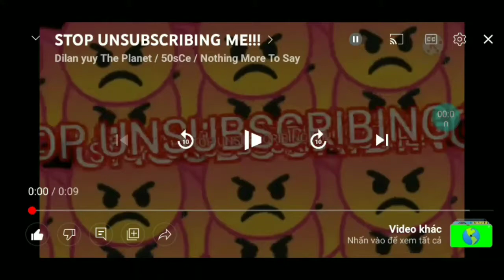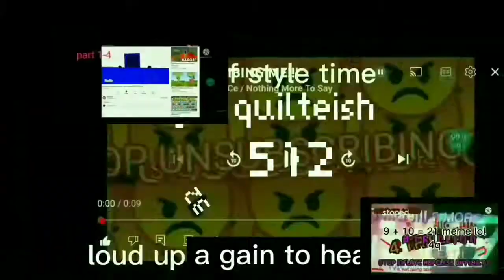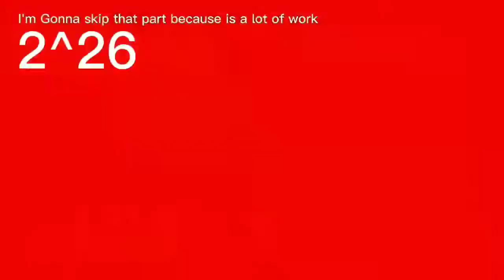dilan yuy random video over 2^2000 times Part 0.5